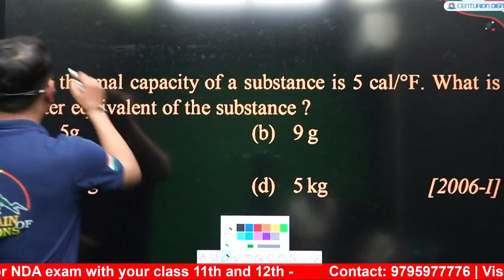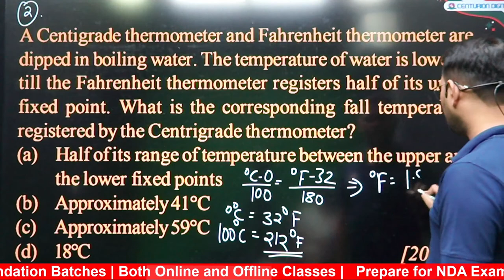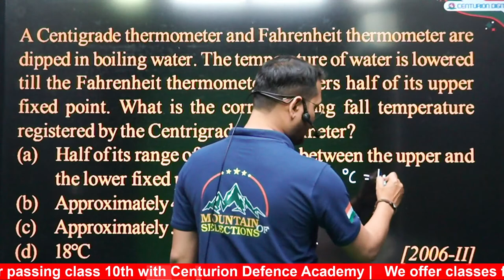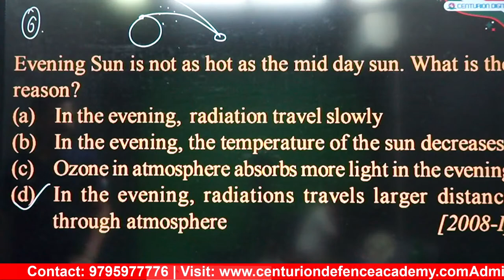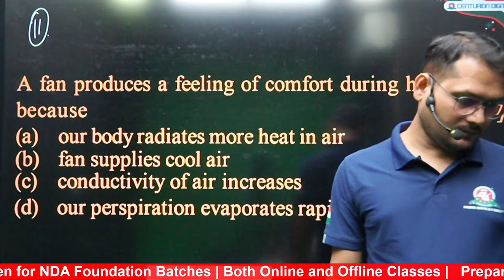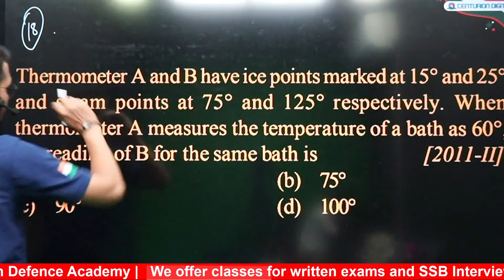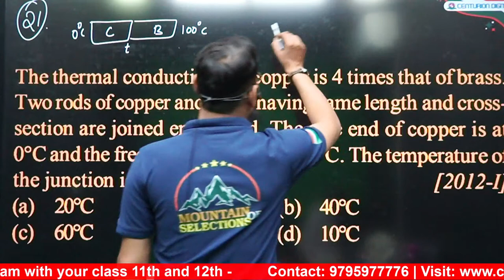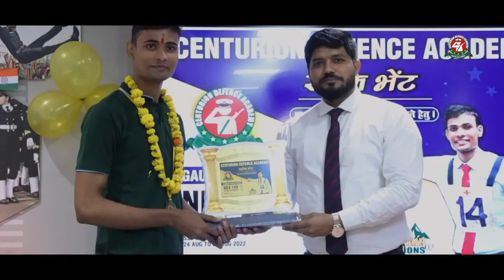Physics-Thermal Properties of Matter(Part-2)| Prepare NDA with 11 Class|NDA Foundation Online Course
This is a Live Scheduled Class on 27th February 2023 for NDA Foundation Class 11th from 06:00 PM to 07:00 PM on The Physics Topics of Thermal Properties of Matter (Part-2) By Jai Sir.
Tune in and attend the complete class to know more about the abovementioned topic. This video class discusses the topic of various thermal phenomena and how matter behaves when subjected to the flow of thermal energy. We will specifically learn about the properties concerned in Thermal Expansion. In this temperature plays a very important role which is a relative measure of a body's hotness or coldness. The SI Unit is Kelvin (K). The other dissociating factor is heat which is a type of energy flow that occurs between two bodies or between a body and its surroundings as a result of a temperature difference. The SI unit is Joule (J). The more commonly used unit: Calorie (Cal). Heat is always transferred from a higher temperature system to a lower temperature system. Attend the complete class to learn more about the abovementioned topic by Vishal Sir from Centurion Defence Academy.